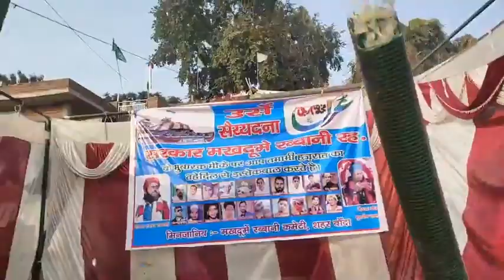2022 Julus-E- Chadar-E-Mubarak Huzoor Makhdoom-E-Rabbani (R.A.H) Banda shareef (u.p)